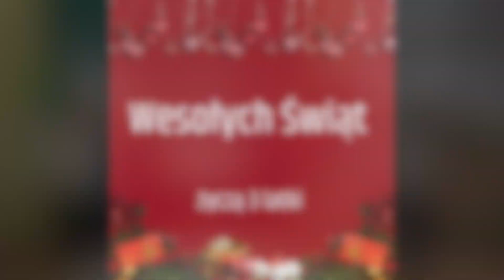Wesołych Świąt życzą 3 latki z Przedszkola „Pod Sosnami”